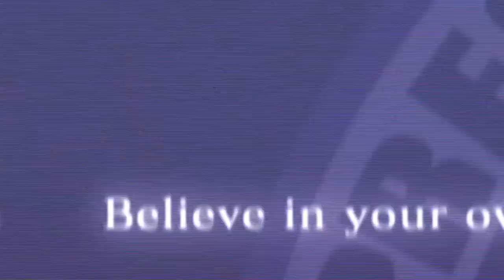A New Hype Game To Play For You All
Thats right time to stream some Metal Wolf Chaos if you love action, explosions, humor, over the top voice acting then get ready for this game cause were gonna believe in our own justice and take America Back!